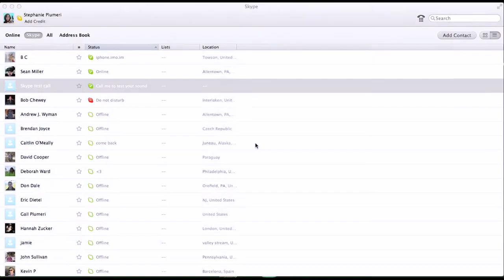GOVtown Live! Producers' Meeting - Super Spooky Halloween Edition